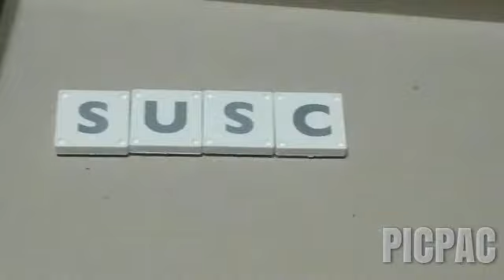Mini dinos adventures